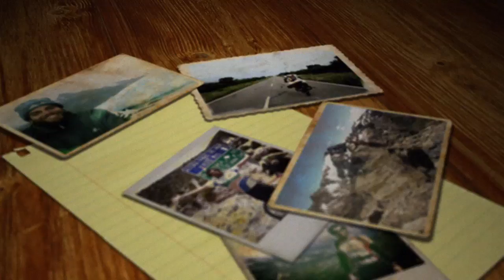Ciência, Cultura e Esporte - ETAPA em 2 Rodas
Ciência, cultura e esporte em uma cicloviagem pelo mundo!